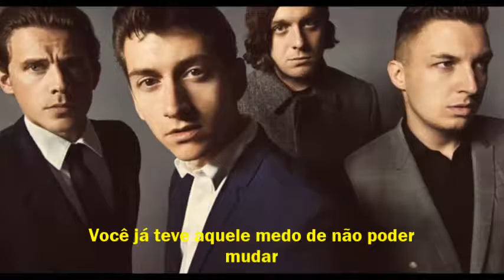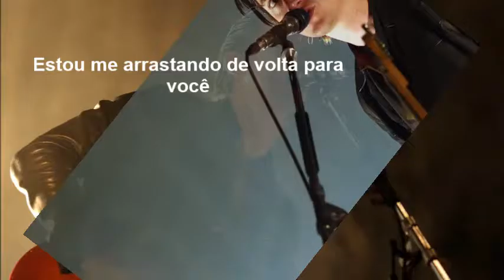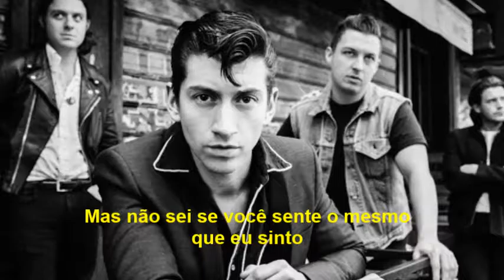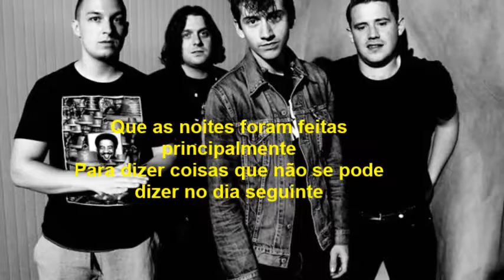Arctic monkey Do I wanna know legendado